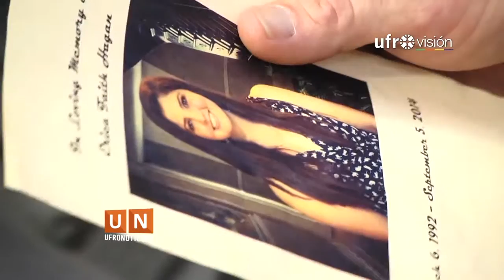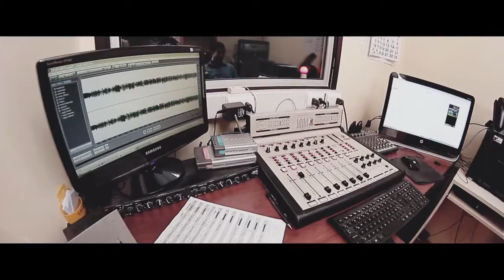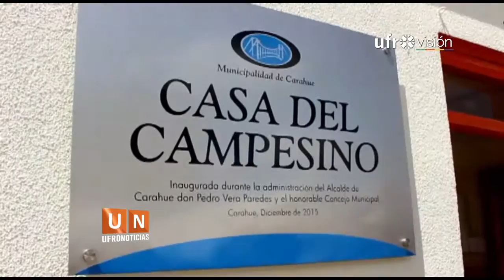‪#‎Ufronoticias‬ - Edición Central (31 de Diciembre de 2015) | UFROVISIÓN